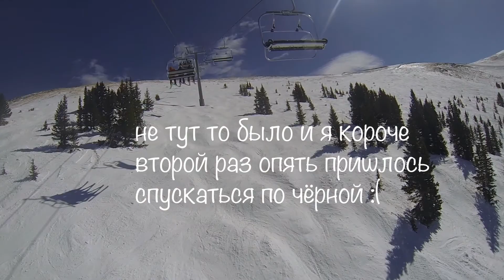colorado 2020 day2 (russian)